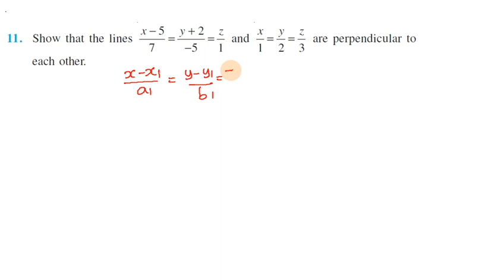Three Dimensional Geometry, Exercise 11.2 Q11 in Tamil | Class 12 Maths Chapter 11 in Tamil, 2023-24